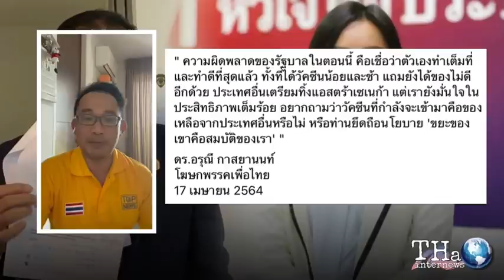โฆษก เพื่อไทย โดนแล้ว | THA Internews